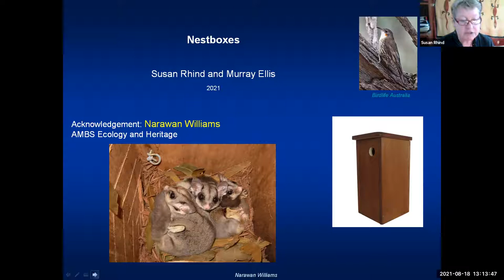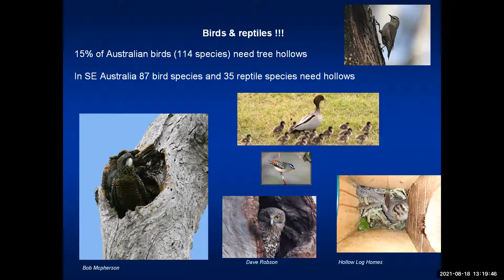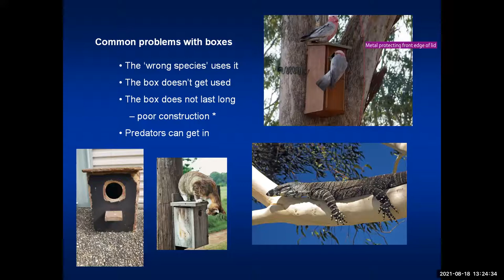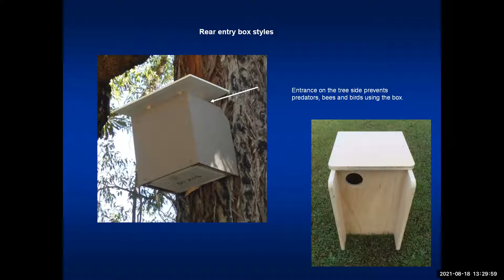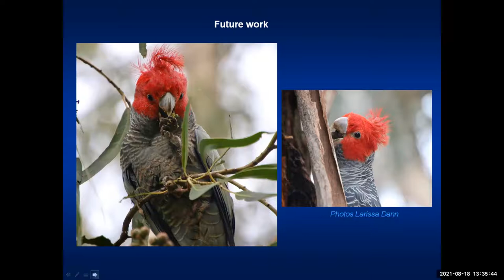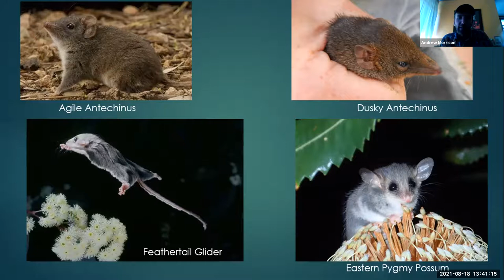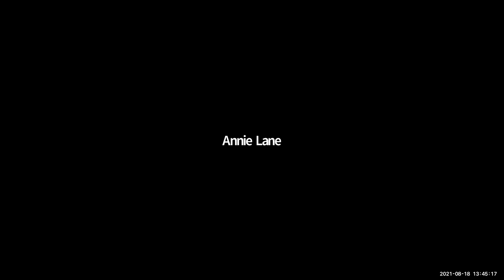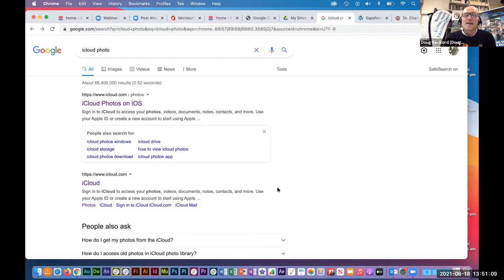The Science of Nestboxes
Research gives us the information to build the best Des.Res. for the birds and possums we want to help

We want to help our birds and possums to find places to nest and raise their young as we know there are far too few suitable natural tree hollows for the animals who need homes. Nest boxes can provide a viable alternative to natural tree hollows for a range of wildlife. This session will share the research that has been undertaken to find out what is needed to build nestboxes that work - not too hot, the right sized holes, where and how to site them.  They can be critical for survival where hollows are not available or have been lost, such as in most forest areas on the South Coast after the 2019/20 bushfires. But it’s not as simple as one size fits all. Species often have particular requirements for their homes and nest boxes need to mimic the characteristics of natural hollows.  This session complements the Gang-gang and Glossies in the Mist presentations from yesterday.

Courtney Fink-Downes and Susan Rhind from Eurobodalla Council share the results of their work. Andrew Morrison from Bega Valley Shire Council will talk about what we might do together here.

Courtney is a natural resources officer with Eurobodalla Shire Council. She is a passionate advocate for the environment and works closely with community groups to achieve environmental and social benefits. Her work is diverse from managing invasive species, helping cat owners to reduce the impact of their pets on wildlife, promoting community gardens and aiding bushfire recovery. Courtney and the environment team at ESC have been working with landholders to install 500 nesting boxes across the shire since the bushfires.